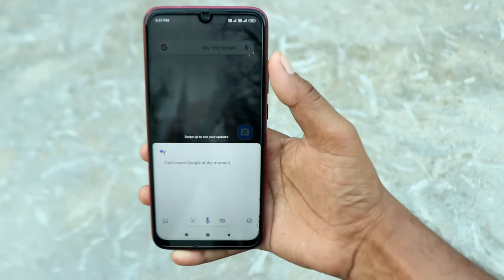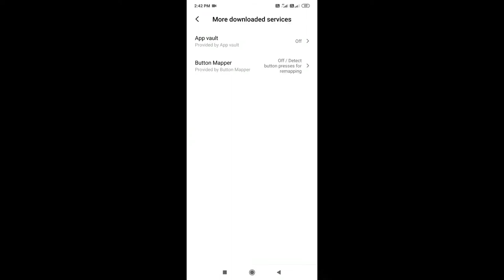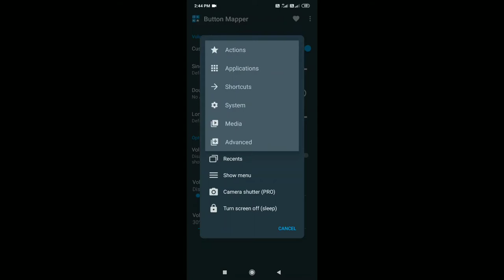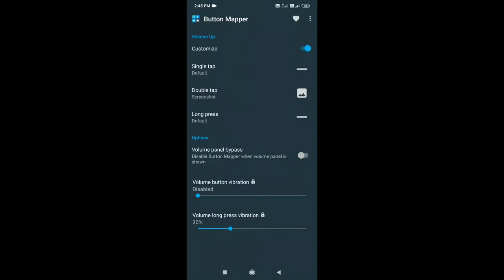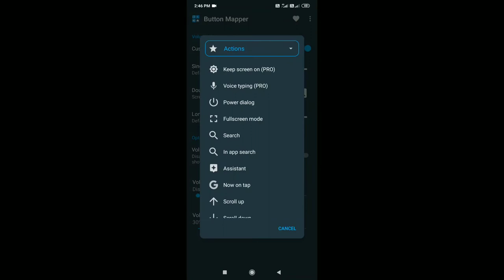किसी को मत बताना। Secret tricks of volume buttons. Smartphone tips and tricks.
Hello guys aaj ham apne smartphone ke volume buttons ko customize karege. Buttons ko customize karne ke liye hamne Button mapper app ka use karenge. Is app se aap easy way me apne phone ki volume up, volume down buttons ko easily customize kar sakte ho.
Thanks.